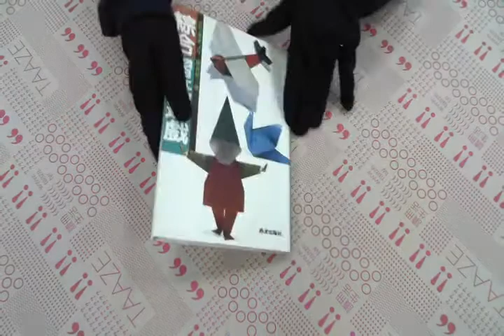TAAZE｜綜合摺紙遊戲 二手書書況 9576470846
TAAZE｜讀冊生活網路書店「綜合摺紙遊戲」，找二手書請至